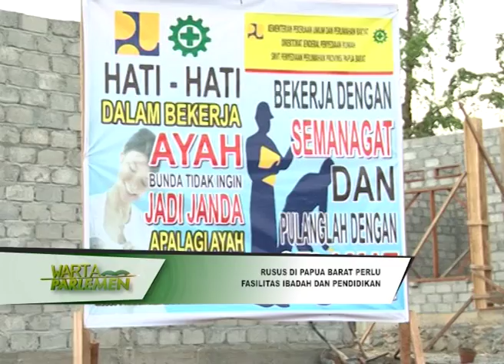DPR RI - RUSUS DI PAPUA BARAT PERLU FASILITAS IBADAH & PENDIDIKAN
NARSUM : IBNU MUNZIR  / Wakil Ketua Komisi V DPR RI / FPG / Dapil SULBAR
NUR YASIN / Anggota Komisi V DPR RI / FPKB / Dapil JATIM IV